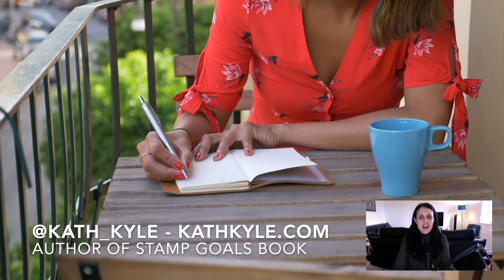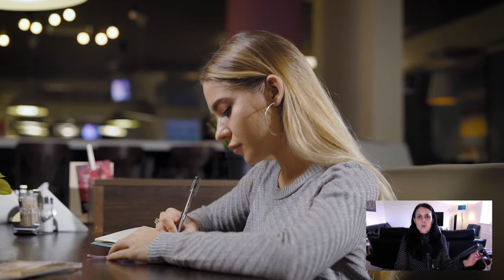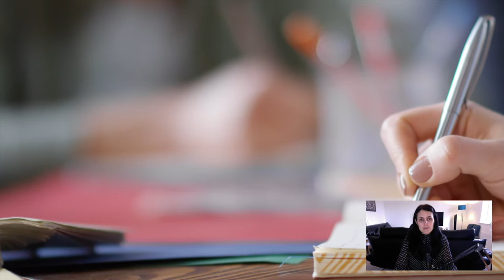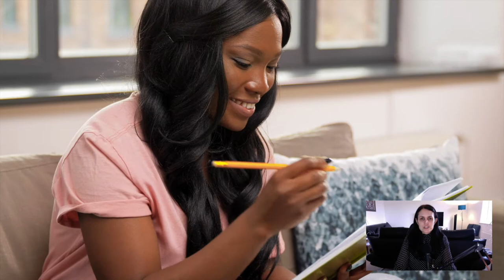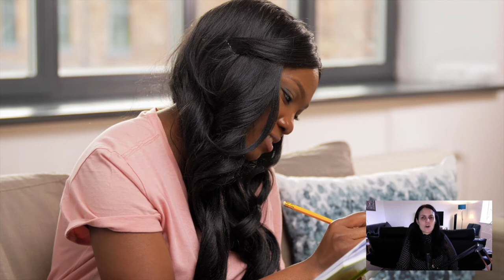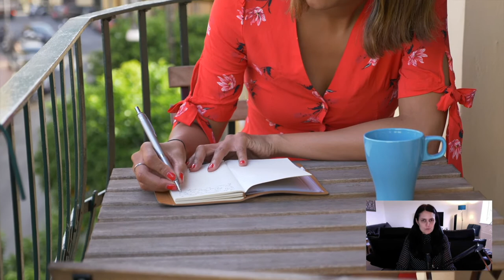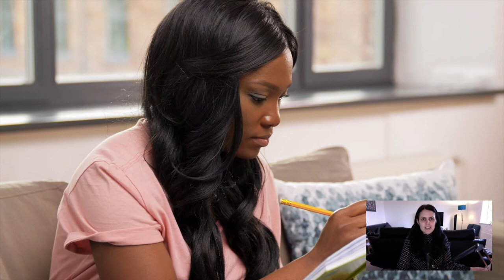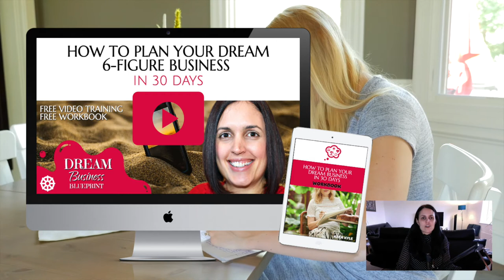10 BIG Mistakes Spiritual Entrepreneurs Are Making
These mistakes that most spiritual entrepreneurs are making will keep your business stuck, and will prevent you from becoming successful.

NEXT STEPS

HOW TO PLAN YOUR DREAM BUSINESS IN 30 DAYS WORKSHOP

Do you feel like getting your business up and running is a constant struggle?

I have felt this way multiple times during the last 10 years starting a variety of different businesses.

After reflecting on my various successes and failures, the businesses that I planned in advance always took off in a big way, and the businesses that I didn't take the time to plan, were a complete flop and never even made any money.

Since I realized how important planning was, I put it to the test with my own businesses, and helped other entrepreneurs with their businesses, and my Dream Business Blueprint has always helped to create successful businesses that grew quickly.

So now I want to share my proven system with you to help you get the same success with your business.

I have created a FREE workshop called How To Plan Your Dream 6-Figure Business In 30 Days.

In this FREE workshop I show you how to plan your dream 6 figure business in 30 days that fits your personality, desires, and ideal lifestyle, and make money from a brand new business even if you have no experience or product to sell.

This workshop is valued at $77 and is part of my Dream Business Blueprint course.  I am giving you FREE access to this workshop, and an associated workbook for a limited time.

GET MY FREE MANIFESTATION MILESTONES BOARD PACK

This FREE Manifestation Milestones board pack is the ultimate motivator to help you manifest more business success. From this one pack, you can create both a vision board, and an achievement board to help you feel good about what you've already achieved, and manifest even more.

This Manifestation Milestones Board Printables Pack will help you recognize, and celebrate all of the amazing milestones and goals you are achieving in your business.